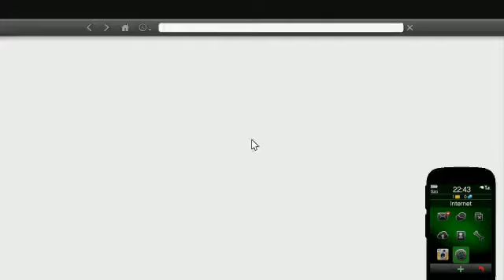GTA 5 öt!